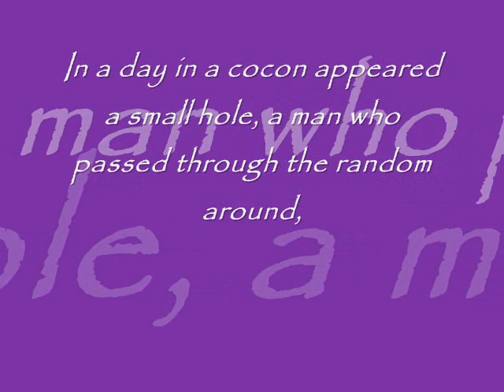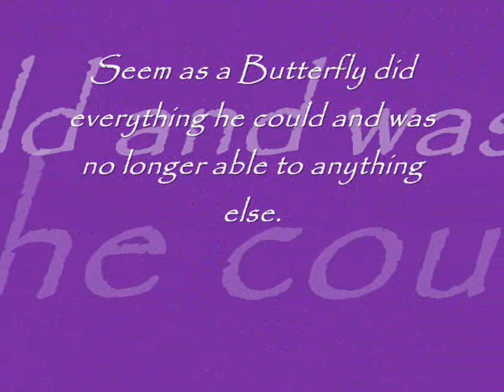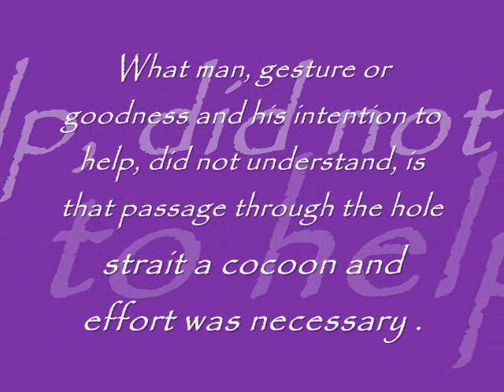The Butterfly's sad story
This  video is very sad.Because the butterfly have hard live with problems ...